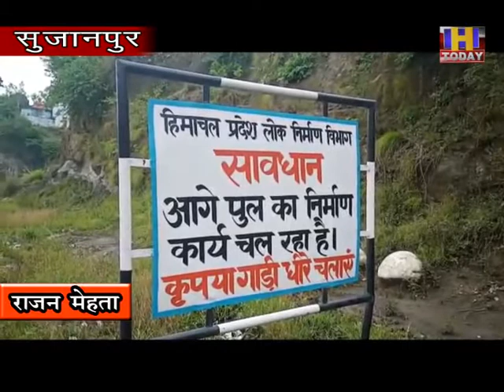8 june 21पुंग खडड के उपर चल रहे निर्माण कार्य ने लाॅकडाउन के बाद गति पकडना शुरू कर दी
हमीरपुर सुजानपुर मार्ग पर लगभग 10 करोड की लागत से बन रहे पुल का काम दिसंबर माह तक पूरा हो जाने से आम जनता के साथ ही पालमपुर, संधोल, जयसिंहपुर आदि क्षेत्रों को आने जाने वालों वाहन चालकों को भी लाभ पहंुचेगा । पुंग खडड के उपर चल रहे निर्माण कार्य ने लाॅकडाउन के बाद गति पकडना शुरू कर दी है । आप को बता दे कि  इस स्थान पर पहले बना पुल अंग्रेजों के जमाने में बनाया गया था हालांकि लोक निर्माण विभाग इस पुल की मरम्मत भी समय पर करता है लेकिन बढ़ते ट्रैफिक को देखते अब यह पुल भारी भरकम वाहनों की मार को झेलने में असमर्थ है